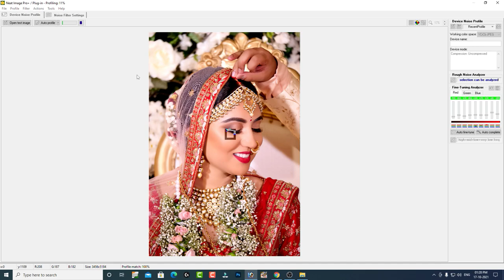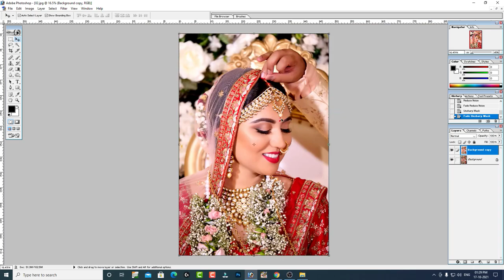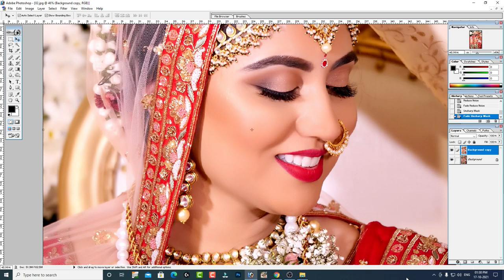High Quality Photo Finishing In Photoshop 7.0 HindI